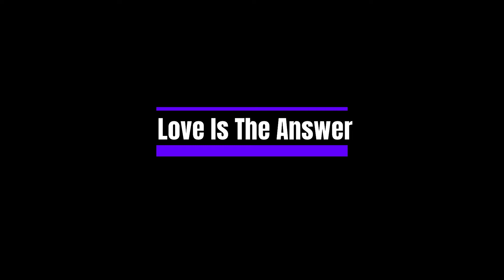#14 Self Love as Silence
In this segment, Dr. Nolan examines some philosophical and theological foundations of silent meditation. Dr. Nolan draws from Rumi, a 13th-century poet, and Islamic theologian, as well as Blaise Pascal, the French physicist and philosopher to compare and contrast some of the philosophical and theological support for silent meditation as a means of self-love and self-care.